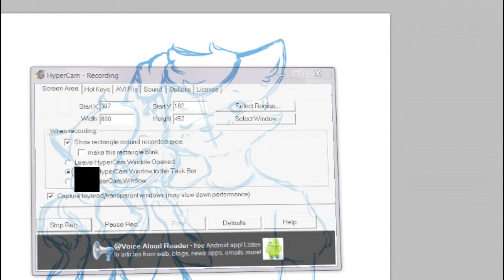For Arianna Fox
Created: ‎Tuesday, ‎September ‎30, ‎2014, ‏‎11:34:12 AM